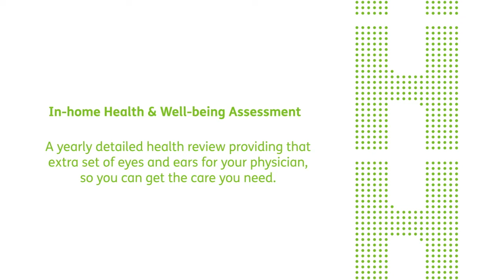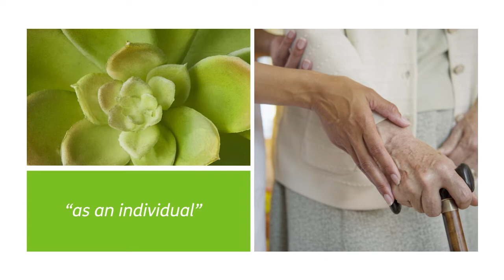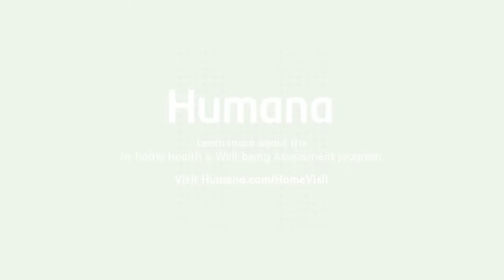Discover the Humana In-home Assessment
The best way to get to know the Humana in-home assessment is by hearing from real-life members and the trusted medical professionals who provide this additional layer of personalized care.